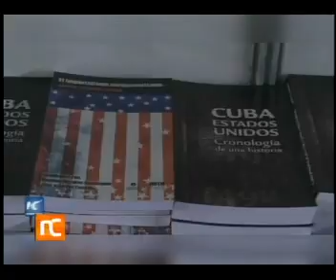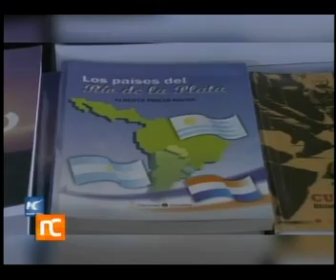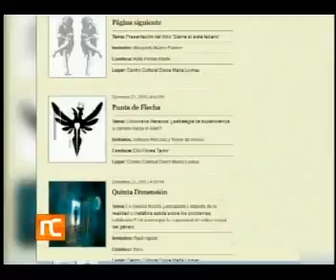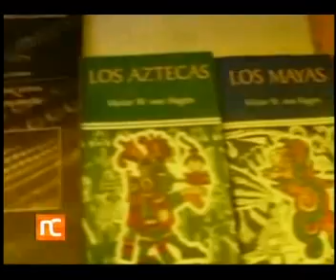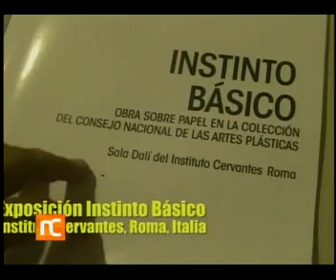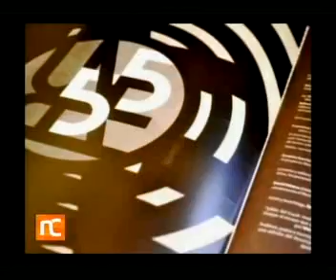Noticiero Cultural Cuba (580) Lunes 2 de enero de 2017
Noticiero Cultural de la Televisión Cubana. Emisión 580. Lunes 2 de enero de 2017